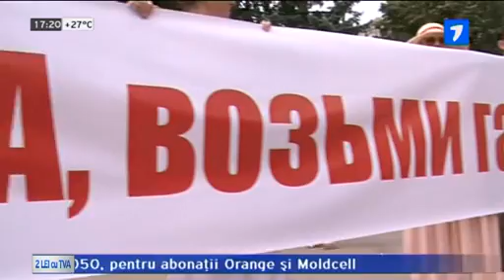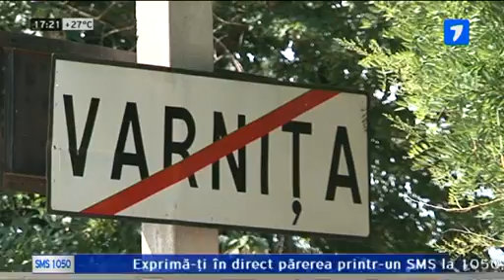НЕОБРАТИМЫЙ ПРОЦЕСС ЕВРОИНТЕГРАЦИИ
Гости в студии- экс-вице-министр иностранных дел Валерий Осталеп, политические аналитики Виталий Андриевский, Виорел Чиботару и журналист Анатолий Голя.